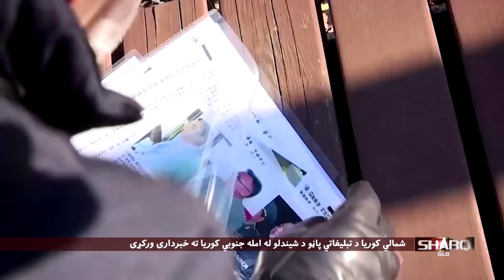خبري ټولګه شنبه ۲۱ میزان ۱۴۰۳لمریزکال